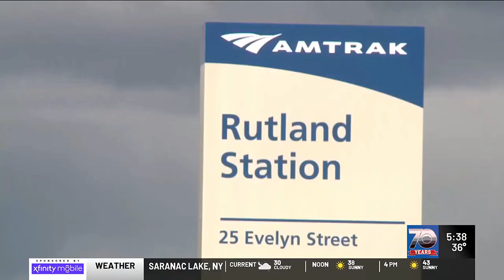VTrans begins preliminary planning for Amtrak expansion